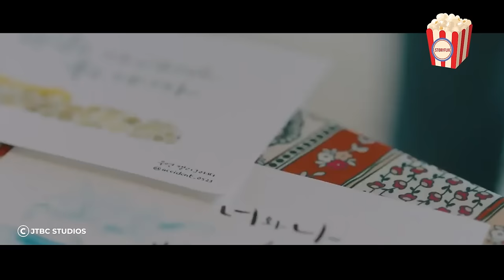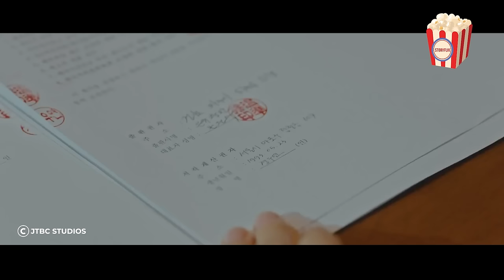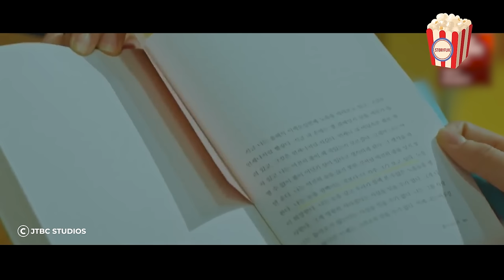They pretend to be good friends for 10 years, even though they are trapped in a painful friend zone